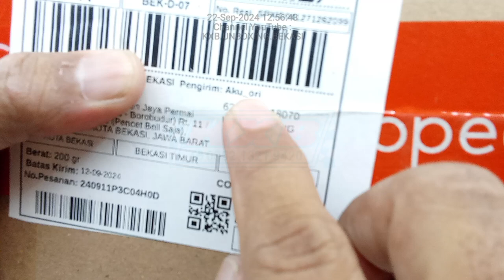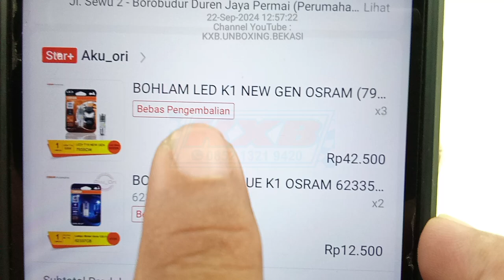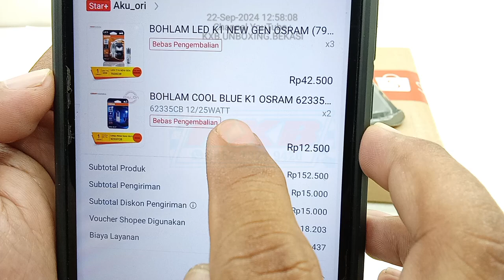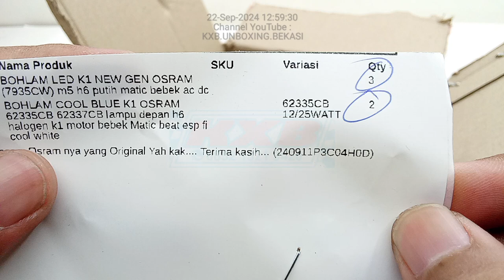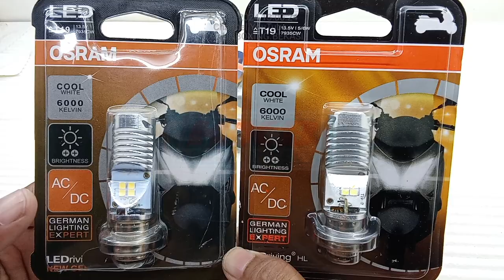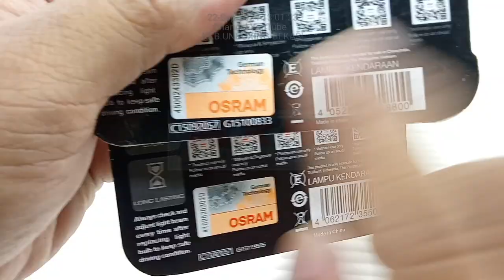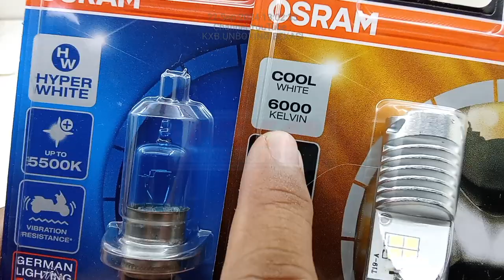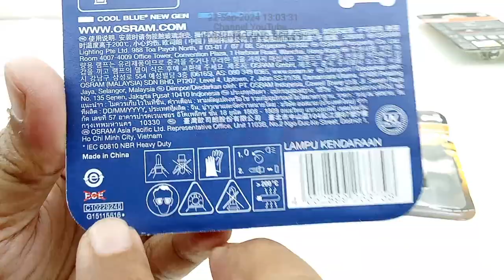* Rp. 12.500,- Unboxing Bohlam Pijar Cool Blue 12v 25w 62335CB Cahaya Putih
Seller =
Harga Unboxing =
Shopee =
Shopee =
Shopee =

Link Video =
Review pribadi saya =

Mohon maap jika ada kekurangan,
kxb.unboxing.bekasi
Unboxing Amatir, Berantakan, Tanpa Cut, Tanpa Edit.
Upload Seadanya, Tayang Semaunya, Hasil Alakadarnya ;)
Terima Kasih